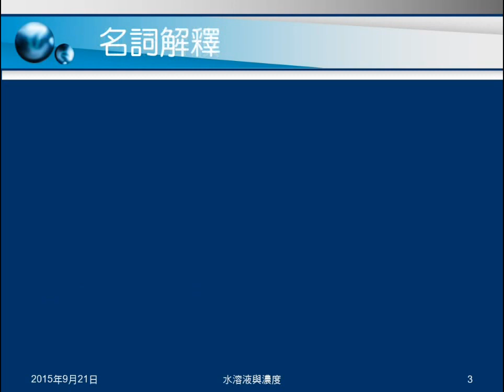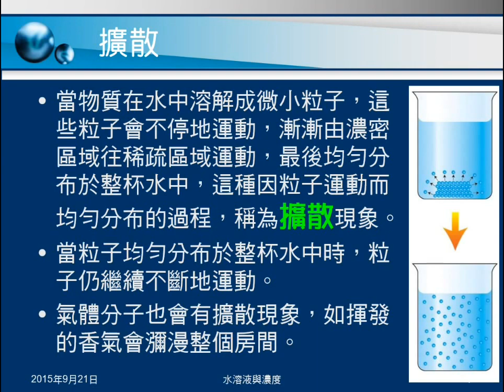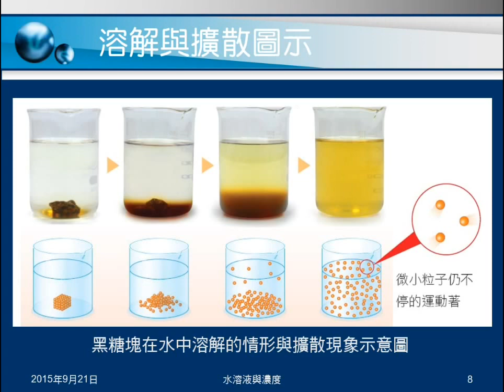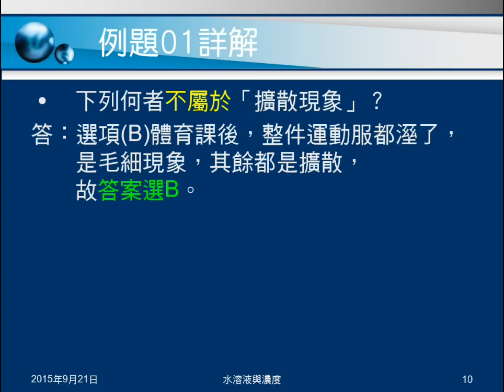104學年國二理化＿物質的世界13：溶液意義、名詞、種類；擴散；例題01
說明何謂溶液，介紹關於溶液的名詞及溶液種類，介紹水溶液與非水溶液。說明擴散。例題01問何者不是擴散。